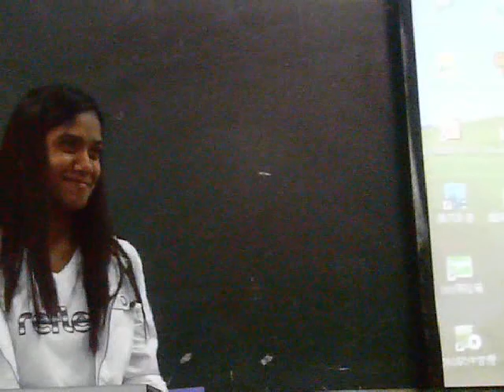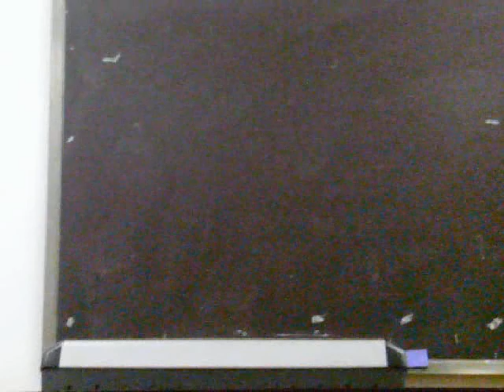africans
chinese speaking girl